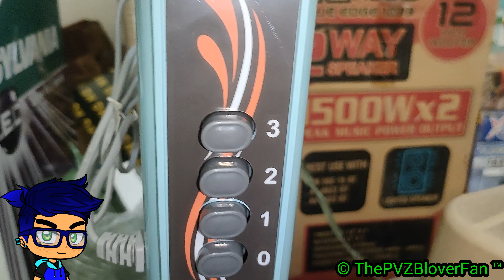16" Minami Stand Fan M-33ISF| The PVZBloverFan ™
Manufacturer: Minami Home Appliances Incorporated
BPS Certified License Number: Q-1367 (Minami Novaliches Plant)
Model: M-33ISF
Year introduced: 2012 (with revisions in 2017, 2018 and 2022)
Specific year of unit: 2023
Color: Mint Green and Black
Wattage: 65 Watts
Status: available in some stores and online

My first time showcasing this Minami Stand Fan model SLAM A LIKE AND STAY COOL 😎